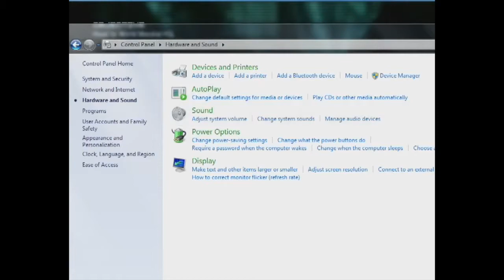Metal Gear Rising Revengeance Part 7: Too Scared to Keep Editing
Wait, if I become a cyborg ninja, I can cut 20 story robots in half? F**KING METAL!!!